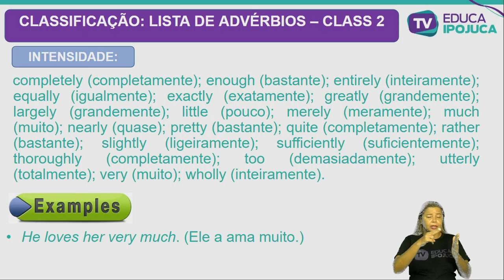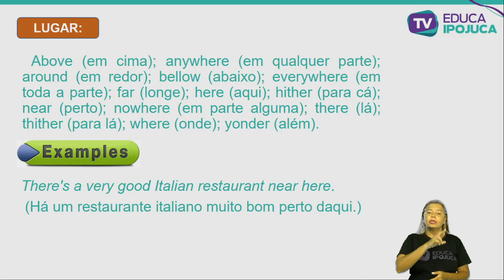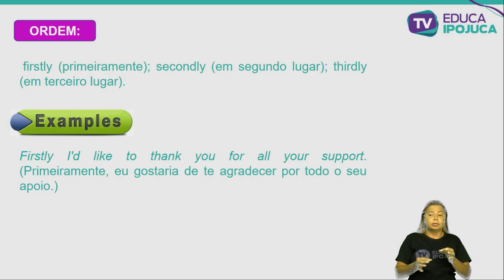INGLÊS - ADVERBS CLASS 2 - 9º ANO - AULA N°002